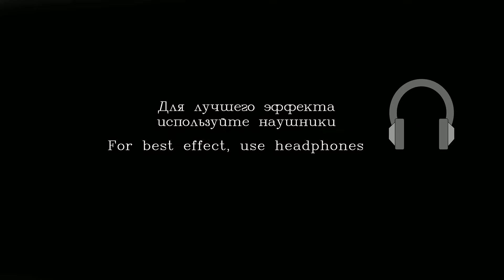АСМР Ролевая Игра - Alien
Привет ! Добро пожаловать на космический космолет, Вы занимаетесь доставкой грузов, но чтото пошло не так, все двери заблокрованы , энергии не хватает, справитесь ли вы с трудностями ? Получится ли выжить и выбраться с корабля по которому гуляет инопланетный монстр ? Ролевая игра по мотивам фильмова Чужой/Чужие а так же с элементами геймплея игры  Alien Isolation

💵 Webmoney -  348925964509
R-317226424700